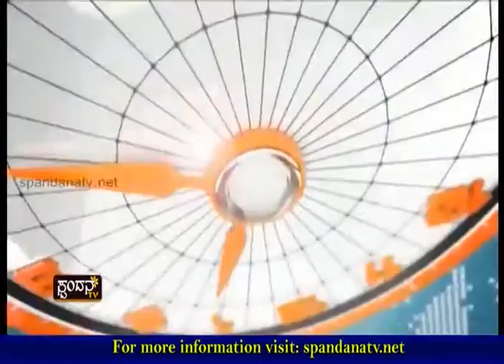Maralugarikeya Aaghatha│ಮರಳುಗಾರಿಕೆ ಆಘಾತ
ಕರಾವಳಿಗೆ ಮರಳುಗಾರಿಕೆ ಪ್ರಭಾವವೇನು ?
ಮರಳುಗಾರಿಕೆಯಿಂದಾಗುವ ಎಡವಟ್ಟೆಷ್ಟು ?
ಮರಳುಗಾರಿಯಿಂದ ಪ್ರಕೃತಿಗಾಗುವ ಧಕ್ಕೆಯೆಷ್ಟು ?
ಮರಳುಗಾರಿಕೆ ನಿಜಕ್ಕೂ ಆಘಾತಕಾರಿಯೇ ?

The Characteristics of Spandana TV Channel are:
1) The concept of 'Regional' Channel's existence
2) The concept of 'High Definition'
3) Exploring at the 'Regional' level